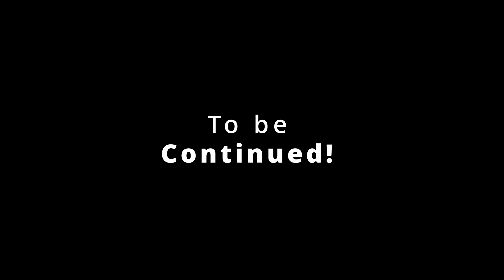Let's Play Outward - Definitive edition - Part 21 - Wind and Tourmaline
Finally remembered to go activate the wind altar for wind infuse in this region, also we finally got Tourmaline.